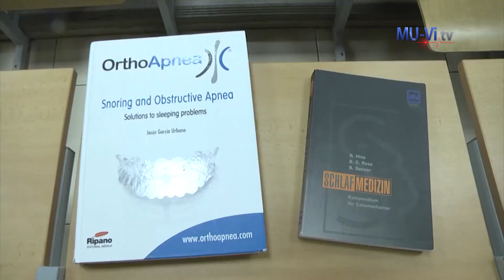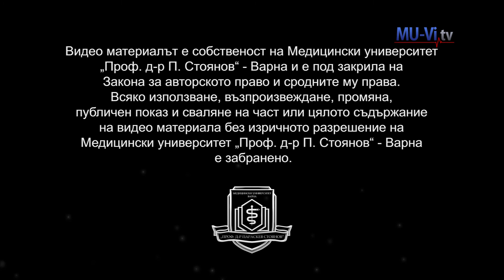World Day of Sleep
Световен ден на съня